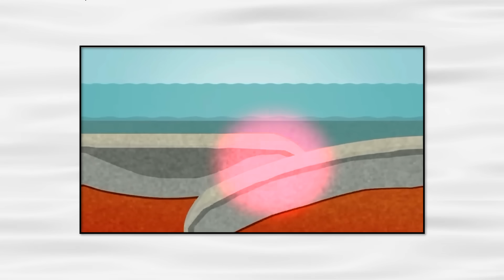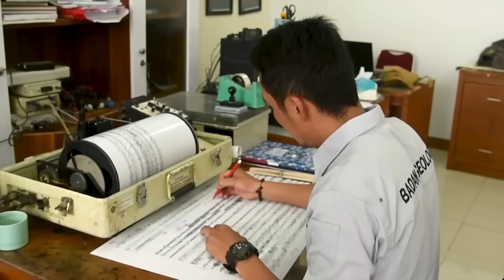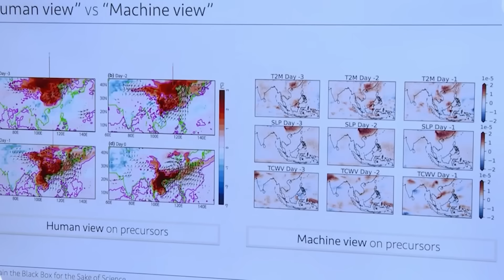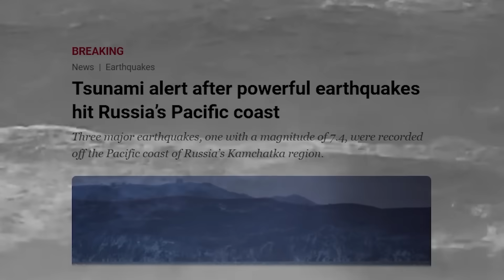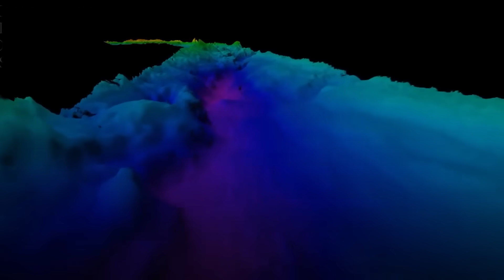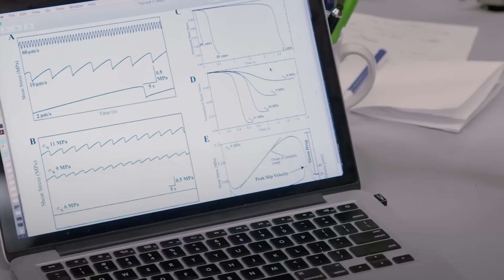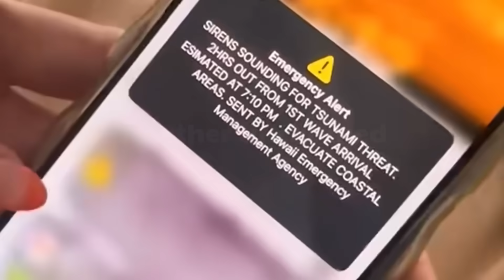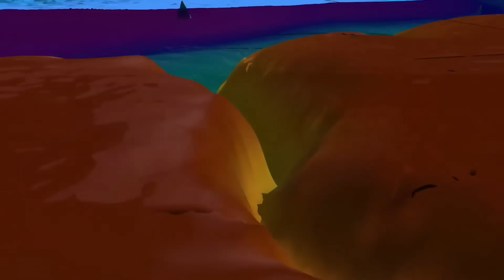Kamchatka Earthquakes Are Escalating: Is Another Megaquake Coming?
The ground beneath Kamchatka is anything but still. On July 30, 2025, one of the strongest earthquakes of the century—measuring a colossal magnitude 8.8—tore through the subduction zone just off Russia’s remote Pacific coast. The rupture sent shockwaves across the planet, triggered tsunami warnings from Japan to Hawaii, and within days coincided with the astonishing eruption of a volcano that had been silent for nearly 600 years. For a moment, the world’s attention turned toward this volcanic frontier —a place where Earth’s restless forces converge. But the story did not end there. As the weeks passed, several aftershocks have continued to rattle the region, some strong enough to be felt hundreds of kilometers away. Seismologists began asking a chilling question: was this massive rupture the end of a seismic cycle, or merely the beginning of something even larger? Could Kamchatka be on the brink of another megaquake?

Video Chapters
0:00 Intro
1:19 Geology of Kamchatka
2:47 The July 30 Megaquake & Its Impact
4:59 Relentless Aftershocks: Ongoing Quakes in Kamchatka
6:55 Will Another Megaquake Strike Soon?
8:58 Monitoring & Preparedness
9:55 Future Outlook: Watch the Gaps